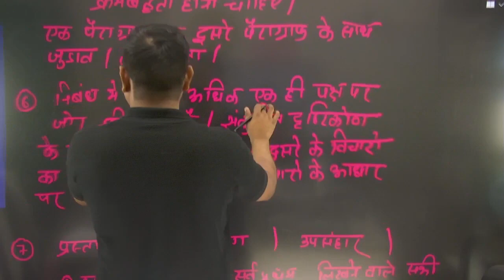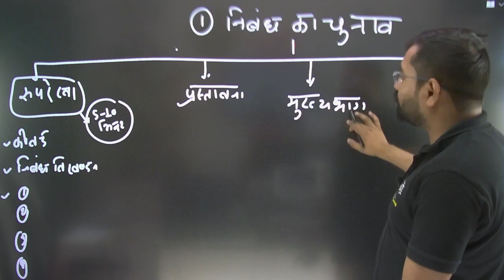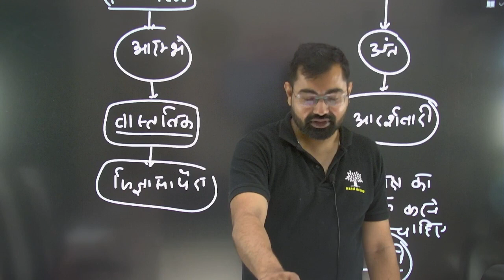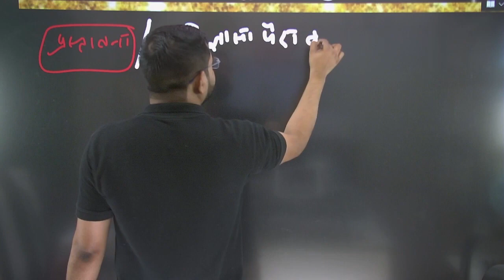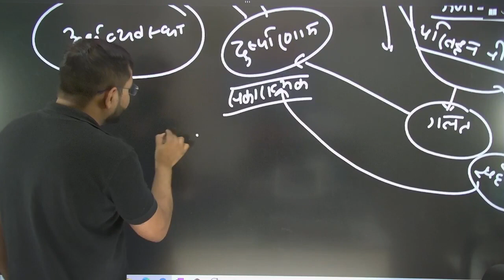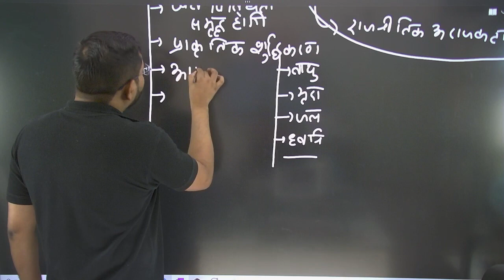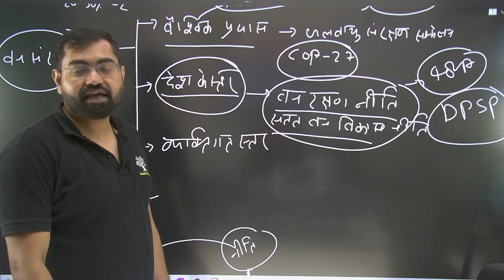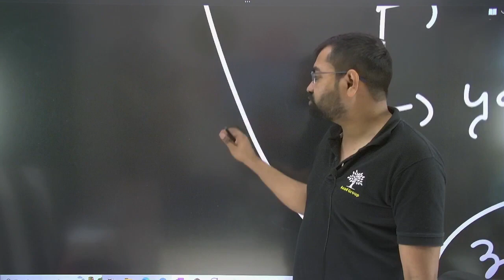Essay Writing EP-03 | निबंध लेखन की आधरभूत समझ For UPPSC,RO/ARO By Azad Sir